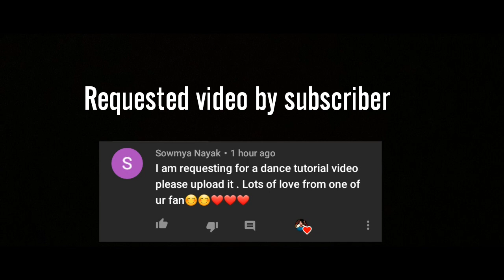Ditya_Bhande practice on background with hiphop masters just like and subscribe.....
00:41 Urban crump
Social media \\\~

Name tags
Ditya bhande
Ditya bhande hiphop
Ditya superdancer winner
Ditya step
Dityadancer
Ditya is my fav dancer
Follow ditya bhande on Instagram
Tags *
Ditya dancefever superdancer interviwe